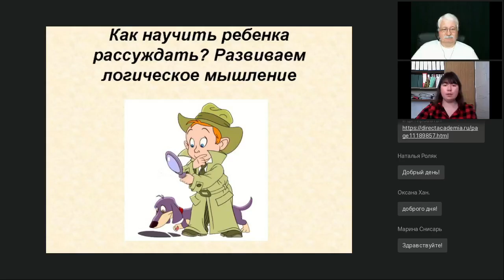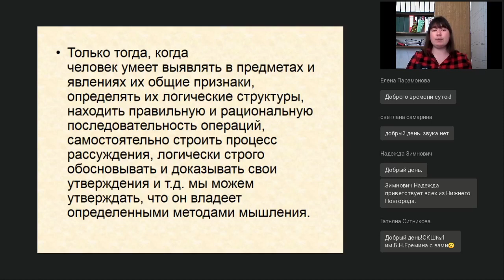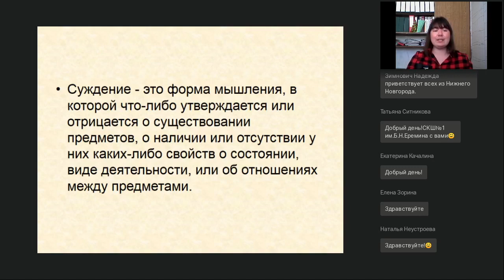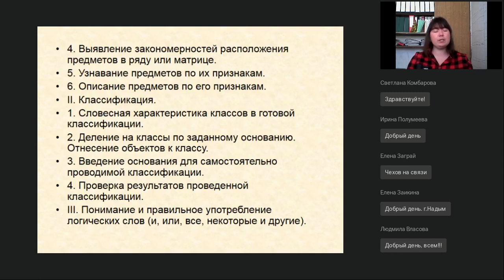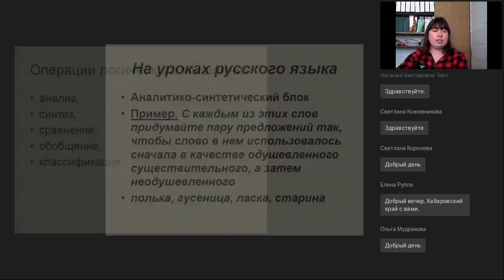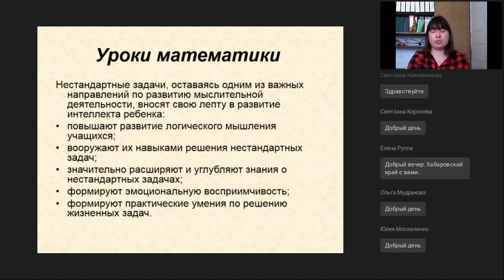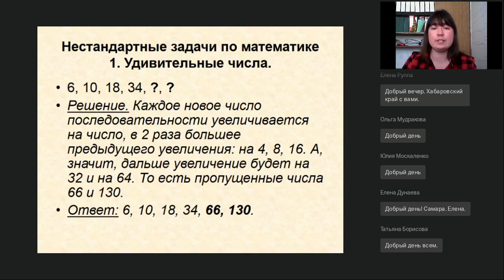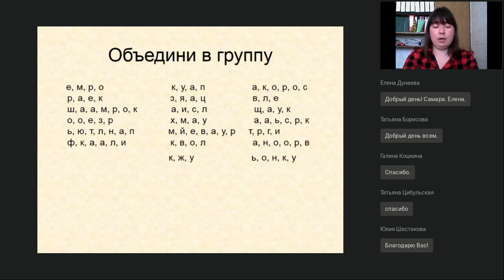Как научить ребёнка рассуждать. Развитие логического мышления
Вебинар
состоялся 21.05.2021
Ведущая вебинара:

Развитие логического мышления младших школьников — одно из важнейших направлений обучения учащихся. На важность этого процесса указывают учебные программы и методическая литература. Совершенствовать логическое мышление лучше всего и в школе, и дома, однако далеко не все знают, какие методы для этого будут наиболее эффективными. Вследствие этого логическое обучение принимает форму стихийного, что негативно сказывается на общем уровне развития учеников. Бывает так, что даже старшеклассники не умеют логически мыслить, пользуясь приёмами анализа, синтеза, сравнения и пр. Как правильно развивать логическое мышление младших школьников — вы узнаете на вебинаре.